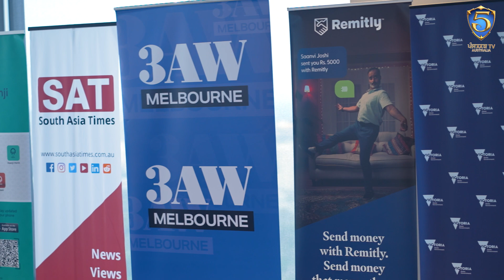Indian Film Festival of Melbourne || Press Meet ,Karan Johar, Kartik Aaryan, Nora Fatehi,Kabir Khan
ਨੋਟ:- ਬੁਲਾਰੇ ਵੱਲੋ ਬੋਲੀਆਂ ਗੱਲਾ ਦੀ ਜਿੰਮੇਵਾਰੀ ਸਾਡਾ ਚੈਨਲ ਨਹੀ ਲਵੇਗਾ ਬੁਲਾਰੇ ਵੱਲੋ ਕਹੀਆਂ ਗੱਲਾ ਉਸ ਦੇ ਨਿੱਜੀ ਵਿਾਚਾਰ ਨੇ ਜਿਸ ਦਾ ਅਸੀ ਸਪਸਟੀਕਰਨ ਨਹੀ ਦੇਵਾਗੇ